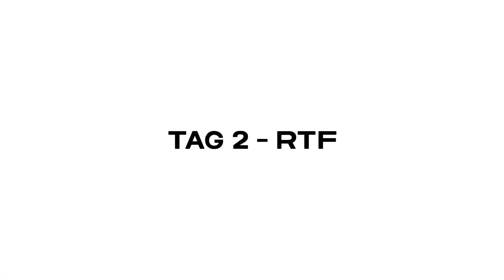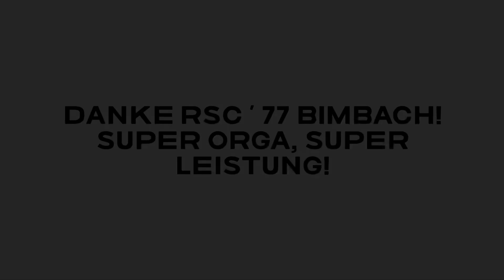Bimbach 2023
Mit Freunden zu Gast in Bimbach
RTF und Marathonveranstaltung Pfingsten 2023